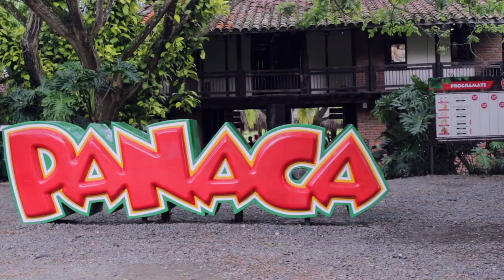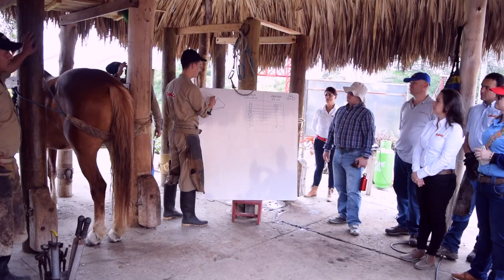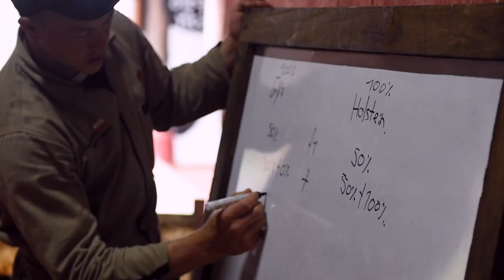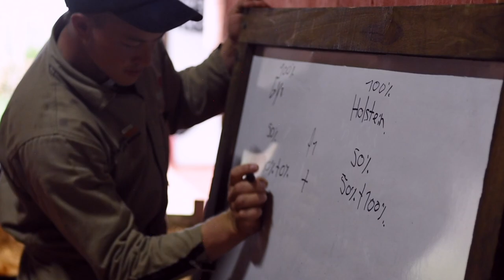Panaca, todo un laboratorio de paz - [Negocios en Tm] ®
La coach y empresaria internacional Paola Rueda López (@paolaruedalopez) visitó Panaca y nos cuenta su historia de desarrollo y transformación como escenario de paz.

Panaca fue pionero a nivel mundial como parque temático agropecuario, pero no quedó ahí, con el pasar del tiempo y el desarrollo de proyectos de inclusión, se convirtió en un espacio educativo e innovador, siendo considerado el espacio con la colección de zoología doméstica más grande del mundo.

Siguiendo la premisa de crear un espacio no sólo de esparcimiento, sino también de aprendizaje, paz e inclusión, durante 3 meses 35 hombres y mujeres se educaron, prepararon y fortalecieron para poder permanecer y encargarse de las labores del campo así como también para aportar a sus comunidades, desarrollando ideas y proyectos para sustentar a sus familias.